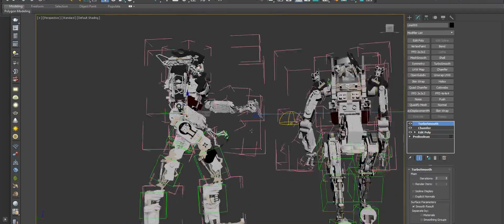Scavenger Bot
hard surface asset